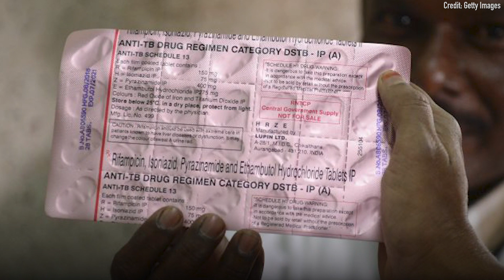Can the TB Vaccine Fight Coronavirus?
Several clinical trials around the world are now examining whether the tuberculosis vaccine could protect against this new foe.